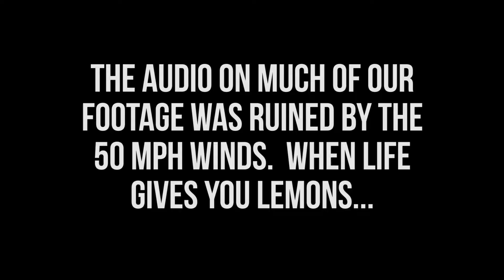Episode 0042 - Merry Christmas To All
Well, we meant to give everyone a nice tour of the light displays around Reno and Sparks but...wind.  So, we put together this mini tour for you instead.  Enjoy and Merry Christmas.

Like this video too.  It warms the heart.  It's easy.

Equipment:
Panasonic Lumix G7
Rode VideoMicro

Are you still reading?  That's all there is.  Then you can watch all our vlogs.  Set up an alert and you'll be notified every time we upload.  Ain't technology grand?